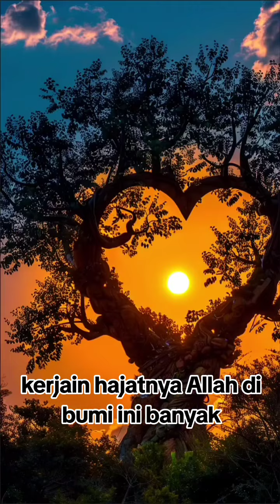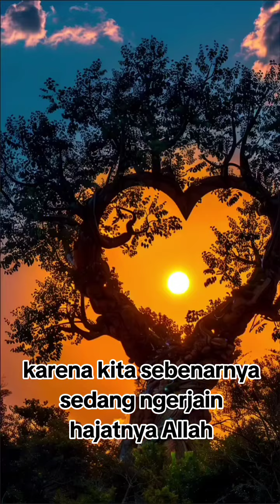Urus Hajatnya Allah